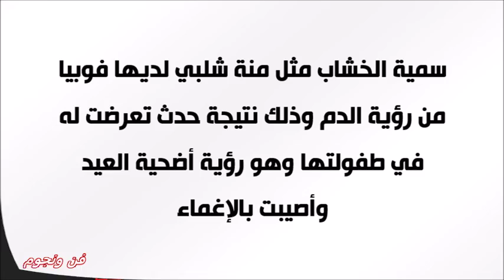تعرف على فوبيا نانسي عجرم منة شلبي منى زكي ميساء مغربي​ وغيرهن من النجمات بينها أمور غريبة